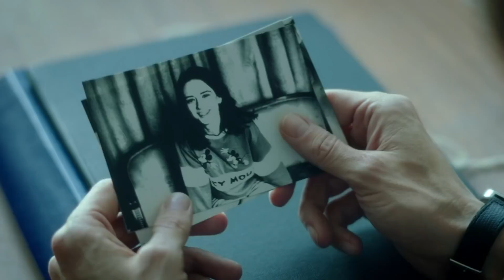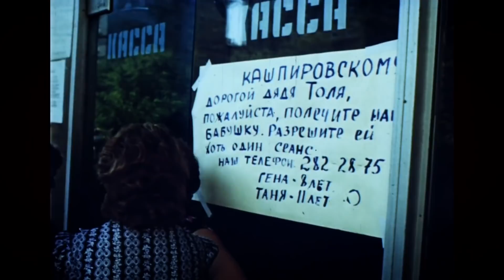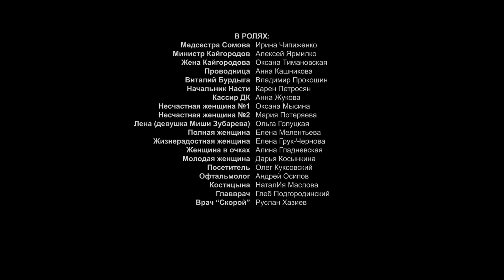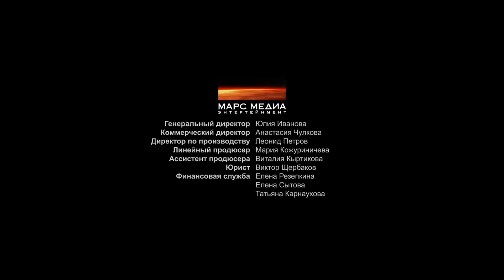Чудотворец - Серия 8 драма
Ещё до перестройки в СССР существовала специальная лаборатория при Институте информационных технологий, где изучали экстрасенсорные способности людей, пытаясь объяснить их с научной точки зрения. Именно там впервые встречаются Николай Арбенин и Виктор Ставицкий. Их противостояние, начавшееся, как борьба двух мужчин за сердце женщины, с годами перерастает в настоящую «битву экстрасенсов» - только проходит она не на телеэкране, а в реальной жизни.

Конец 1988 – начало 1989 годов: время, когда экстрасенсы собирали полные залы; выступали в прямом эфире по радио и центральным телеканалам. Время, когда противостояние Николая Арбенина и Виктора Ставицкого достигает своей кульминации.

В главных ролях:
Филипп Янковский
Фёдор Бондарчук
Оксана Фандера
Евгений Антропов
Аглая Шиловская
Михаил Горский
Дмитрий Мухамадеев
Федор Лавров
Галина Польских
Сергей Журавель

Режиссер Дмитрий Константинов
Сценарий Дмитрий Константинов